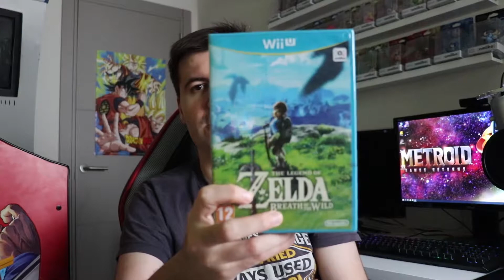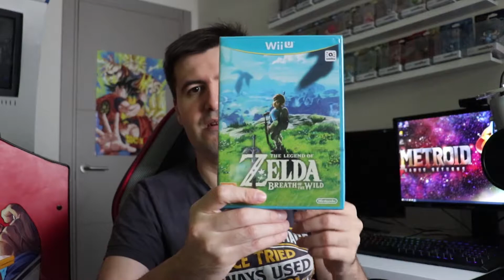SUPER MARIO ODYSSEY LO VA A PETAR!!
Mario Odyssey destaca por encima del resto en todo!
Comenta tu punto de vista en los comentarios, gracias!

➧➧➧ Que programas uso para grabar?
-Mirillis Action!
-OBS
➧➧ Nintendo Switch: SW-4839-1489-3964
➧➧ Nintendo Wii U: KEIDASHER
➧➧➧ Este es mi PC GAMER montado por mi:
Procesador: CPU Intel Core i7-6700K BOX
Placa Base: Gigabyte Z170X-Gaming 5
Disco SSD: Samsung SM951-NVMe 256GB Lec: 2150 MB/s Esc:1550 MB/s - Disco SSD M.2
HDD: Toshiba DT01ACA200 - 2TB - 3.5" - 7200rpm - SATA3
Torre: NZXT H440 V2 Negra/Roja
Fuente: Corsair RMX Series RMX650 80 Plus Gold 650W Modular - Fuente/PSU
RAM: Corsair Dominator Platinum Series 16GB (2x 8GB) 3200Mhz PC4-25600 CL16 - Memoria DDR4
Gráfica: Gigabyte GeForce GTX 980Ti Xtreme Gaming 6GB GDDR5
Ventilación: Cooler Master V8GTS V2
Monitor: Asus VG248QE
Teclado: Krom Kratos RGB
Mouse: Razer Diamondback Tournament edition
Cascos: SADES A6 - 7.1 - USB
Capturadora: Avermedia LiveGamer HD2